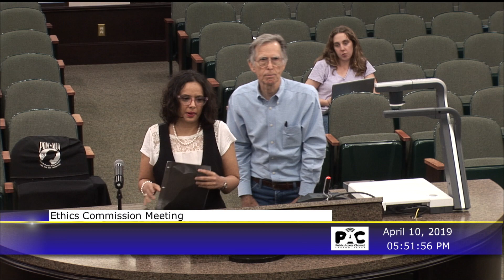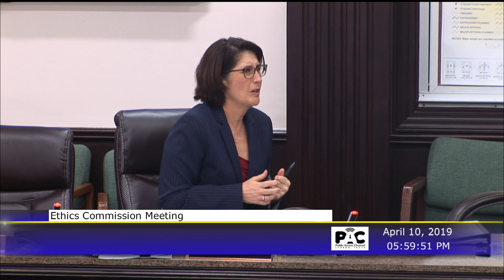Ethics Commission Meeting 4-10-19